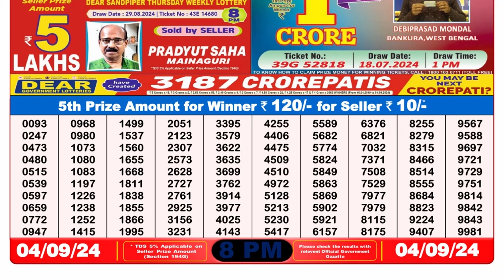NAGALAND DEAR LOTTERY 8PM RESULT 04.09.2024